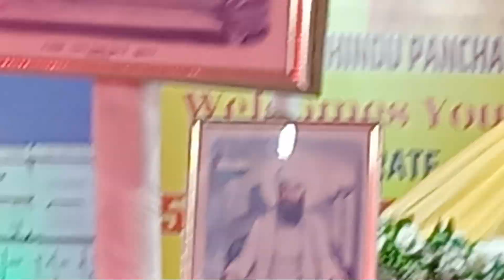Best MLAs Felicitation for Guru Nanav Devji Devotees -555 th Birthday,National College , Bandra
AmritKaal Solutions - Guru Nanak Dev

555 Birthday